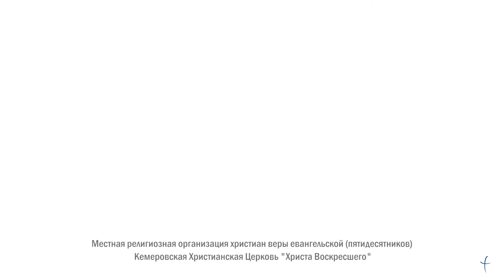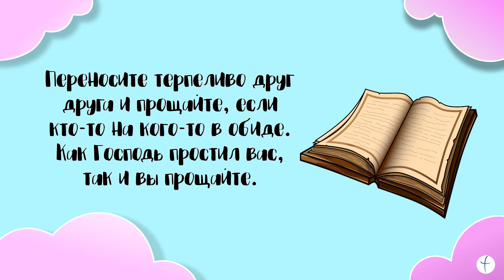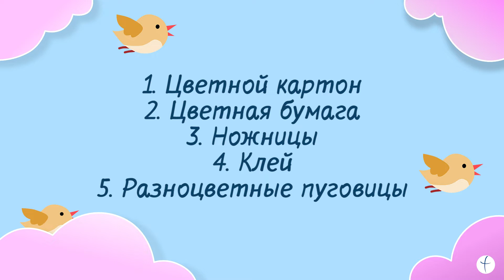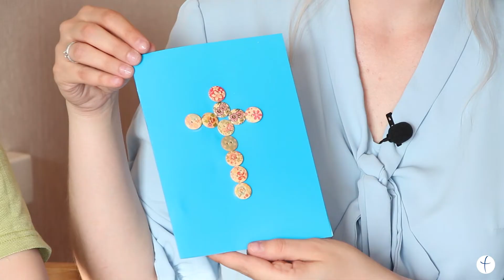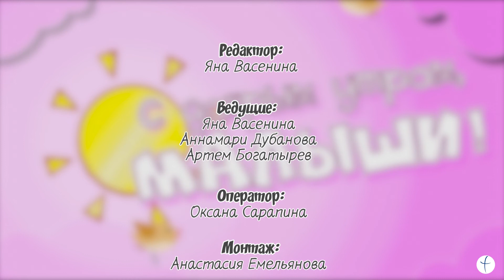Детская передача "С добрым утром, малыши!" (Выпуск 4)